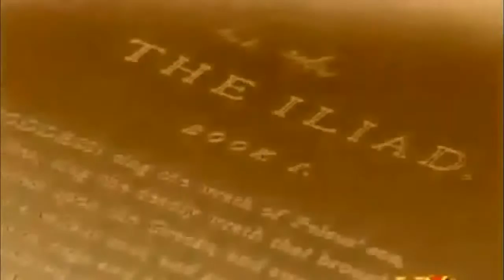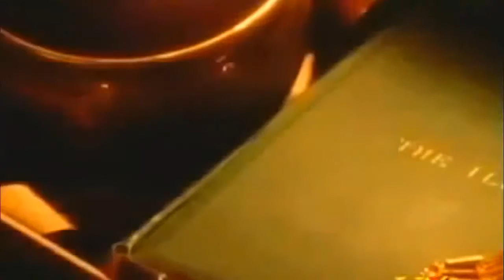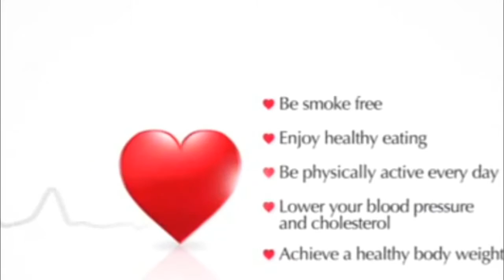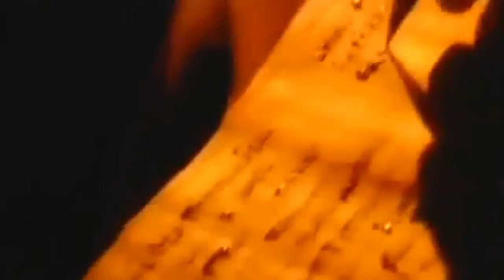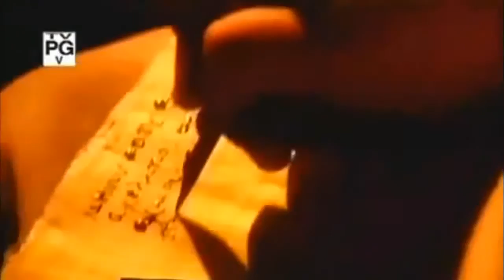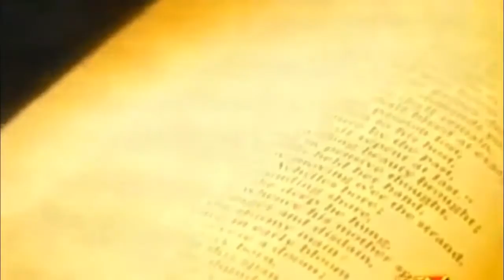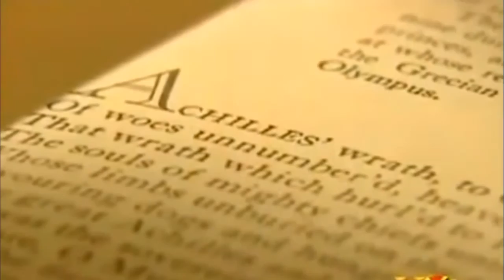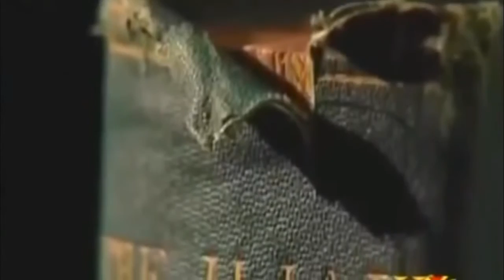The True Story of Troy - Ancient Discoveries - Full Documentary Films HD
This upload is 100% non profit on my part.  While it may not be popular, I support the creators right to monetize their content.

This is not my video.. I collect this footage in different source.